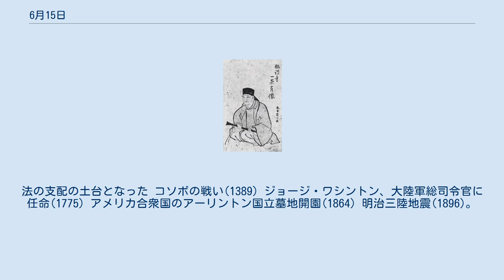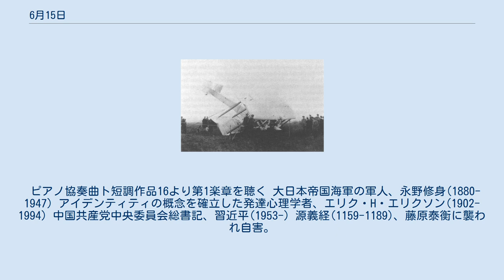6月15日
6月15日（ろくがつじゅうごにち）はグレゴリオ暦で年始から166日目（閏年では167日目）にあたり、年末まであと199日ある。
 マグナ・カルタ制定(1215)。
画像は署名するジョン王。
法の支配の土台となった コソボの戦い(1389) ジョージ・ワシントン、大陸軍総司令官に任命(1775) アメリカ合衆国のアーリントン国立墓地開園(1864) 明治三陸地震(1896)。
大津波が発生し死者は2万人を超えた オールコックとブラウン、世界初の大西洋横断飛行を達成(1919) グレート・スモーキー山脈国立公園発足(1934) 第二次世界大戦、サイパンの戦いはじまる(1944) エドワード黒太子(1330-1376)誕生。
百年戦争前期の優秀な軍人であった 画家ニコラ・プッサン(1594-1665)誕生。
画像は自画像(1650) 俳諧師、小林一茶(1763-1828)。
 作曲家フランツ・ダンツィ(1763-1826)。
 管楽四重奏曲作品67-2ホ長調より第1楽章を聴く 作曲家エドヴァルド・グリーグ(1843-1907)。
 ピアノ協奏曲ト短調作品16より第1楽章を聴く 大日本帝国海軍の軍人、永野修身(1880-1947) アイデンティティの概念を確立した発達心理学者、エリク・H・エリクソン(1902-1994) 中国共産党中央委員会総書記、習近平(1953-) 源義経(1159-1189)、藤原泰衡に襲われ自害。
画像は源義経が祀られている白旗神社（藤沢市） ワット・タイラーの乱の指導者ワット・タイラー(-1381)、ロンドン市長に斬殺される オーロラの研究者クリスチャン・ビルケランド(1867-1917)、東京のホテルで睡眠薬を過剰摂取し没 ドイツ表現派の画家エルンスト・ルートヴィヒ・キルヒナー(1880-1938)、拳銃で自殺。
画像は『兵士としての自画像』(1915) ジャズ歌手、エラ・フィッツジェラルド(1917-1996) オウムとインコの日 米百俵デー（新潟県長岡市千秋に建つ「米百俵の群像」）